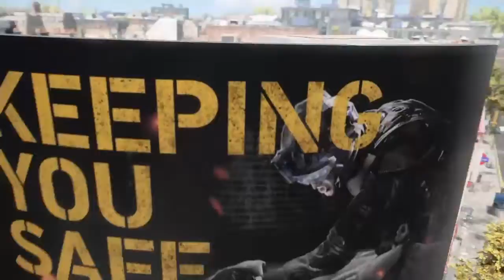In, and out | Watch Dogs Legion #3